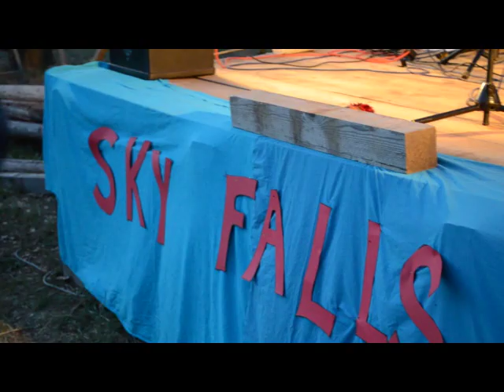Queen Love of my Life Cover Voice, Piano, Cello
This is the performance I gave at my 18th birthday, the 13th of april, together with two friends  who accompanied me on the piano and the cello. We call ourselves "Sky Falls":-). The stage and the trees on the back are gorgeous, I felt so inspired singing there!
The video is in italian!